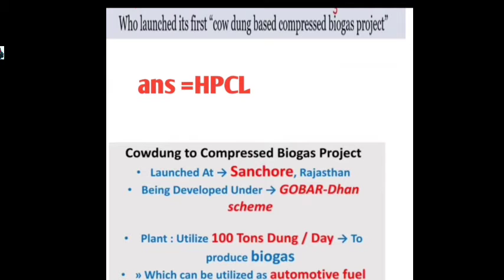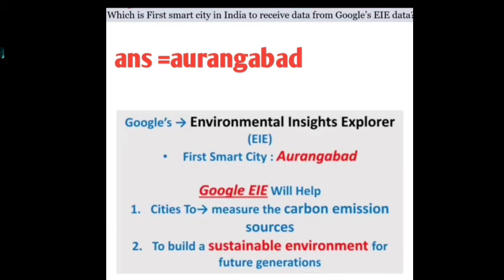Current affairs 2022||current affairs 2021||monthly current affairs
current affairs
current affairs2021